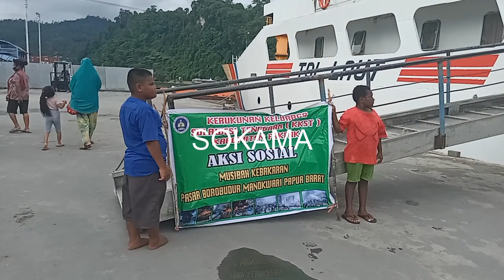PENGIRIMAN BANTUAN MASYARAKAT YANG DI KUMPUL KKST FAKFAK UNTUKKEBAKARAN BROBUDUR MANOKWARI, 14/09/21